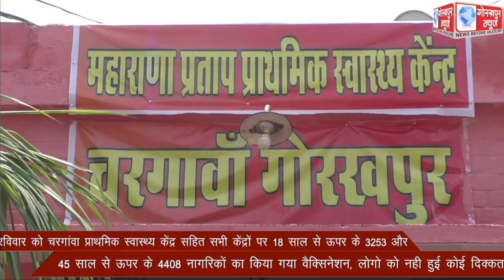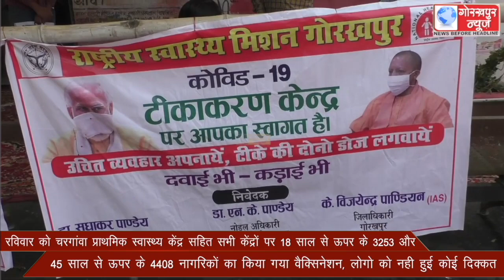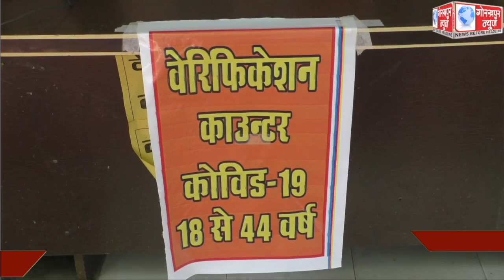रविवार को चरगांवा प्राथमिक स्वास्थ्य केंद्र सहित सभी केंद्रों पर 18 साल से ऊपर के 3253 और 45 साल से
रविवार को चरगांवा प्राथमिक स्वास्थ्य केंद्र सहित सभी केंद्रों पर 18 साल से ऊपर के 3253 और 45 साल से ऊपर के 4408 नागरिकों का किया गया वैक्सिनेशन, लोगो को नही हुई कोई दिक्कत